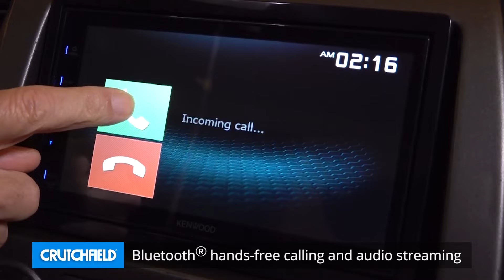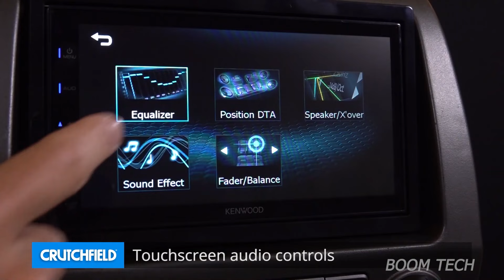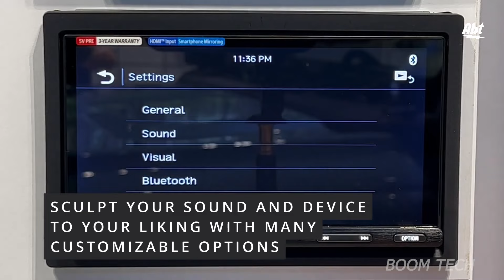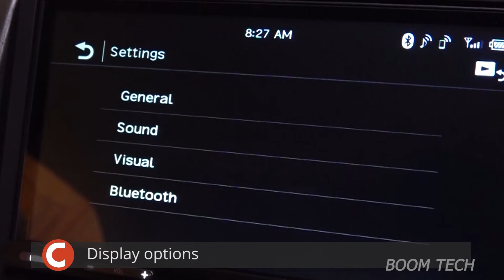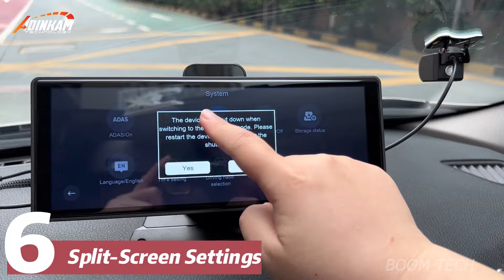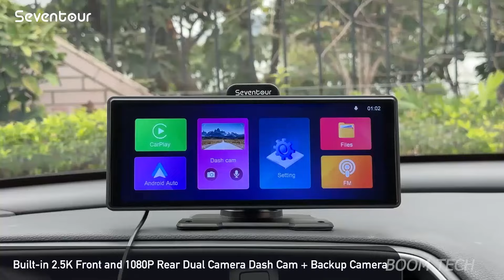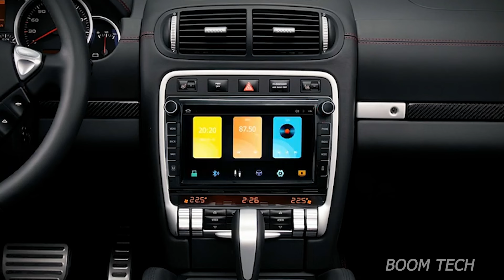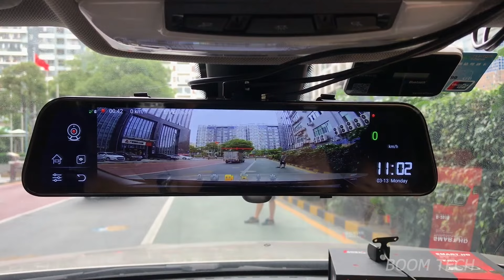Best Android Infotainment System for Car | Android Car Stereos | Boom Tech (2024)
## Description:

**Upgrade Your Drive in Minutes! Top 7 Android Car Stereos for 2023 | Boom Tech**

Is your car's factory stereo stuck in the past? Craving a feature-packed upgrade that transforms your driving experience? Look no further than the latest Android infotainment systems!  Boom Tech dives deep to uncover the **BEST 7 Android car stereos on the market**, saving you research time and helping you find the perfect fit for your needs and budget.

**In this video, we'll unveil:**

* **The Ultimate Rundown:** We've compared the leading Android infotainment systems, from feature-rich powerhouses to budget-friendly options, so you can make an informed decision.
* **Key Features Breakdown:**  Dive into must-have features like seamless smartphone integration, crystal-clear sound quality, and intuitive navigation.
* **Installation Simplified:** Unsure about DIY installation? We'll explore user-friendly options and highlight features that make the process a breeze.

**Say goodbye to your outdated stereo and embrace the future of in-car entertainment! Watch Now and discover the perfect Android infotainment system for your car!**

### 7 BEST ANDROID CAR STEREOS:

Finding the best android car stereos can be overwhelming. But fear not! We've narrowed down the top 7 options based on price, performance, and durability. Here's a quick glimpse of what awaits you in the video:

**1. Pioneer DMH-WT8600NEX Floating Type Multimedia Receiver:**

* Features a massive 10.1-inch HD touchscreen with a unique floating design.
* Customize your home screen and receive real-time updates with the CarAVAssist app.
* Enjoy seamless wireless smartphone connectivity.

**2. Pioneer AVH-W4500NEX Double Din Car Stereo Receiver:**

* Boasts a brilliant 6.94-inch touchscreen with voice control capabilities.
* Supports wireless Apple CarPlay and Android Auto for a convenient entertainment experience.
* Offers cool additions like Weblink and Miracast for enhanced phone integration.

**3. Alpine iLX-W650 Mech-Less Receiver:**

* Designed to work seamlessly with Apple CarPlay and Android Auto for hands-free control.
* Features a responsive 7-inch touchscreen and built-in Bluetooth connectivity.
* Enjoy music apps like Pandora and Spotify with iPhone and Android compatibility.

**See the video to discover the remaining Top 4 Android Car Stereos and their key features!**